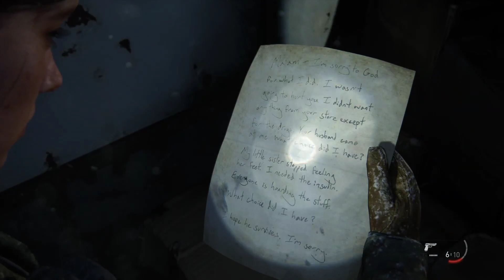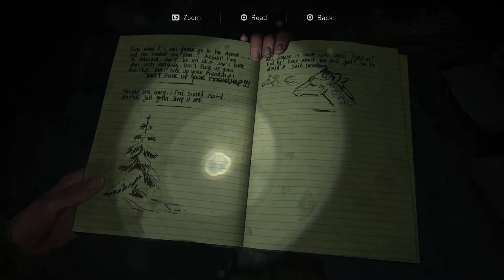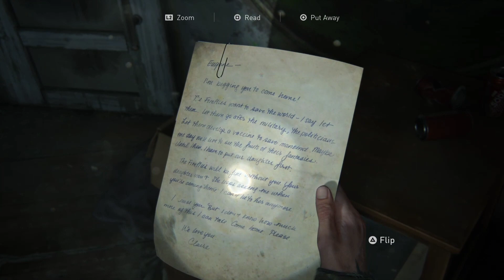[☣:II|#03] On Patrol